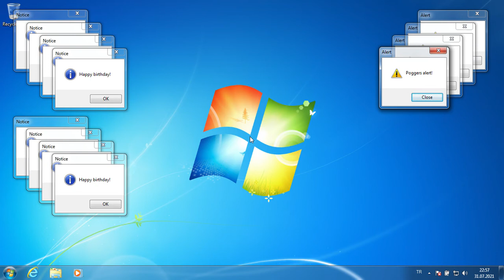Happy birthday, Nirlep!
Nirlep is cute

Used software:
Video : Adobe Premiere Pro 2020
Audio : REAPER
Images : AeroShot
VM : VirtualBox